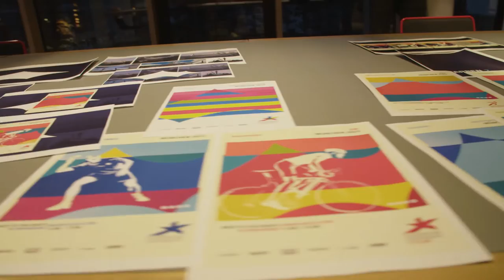Munich2022 - Entstehung Leitidee & Key Visual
Die Leitidee der European Championships 2022. „Back to the Roofs“ ist mehr als ein Aufruf in den Olympiapark zurückzukommen. Es ist ein Versprechen, das Erbe der Olympischen Sommerspiele von 1972 nicht nur aufzugreifen, sondern modern umzusetzen und somit ein Multisport-Event zu schaffen, das neue Maßstäbe setzt und als Vorbild für künftige Veranstaltungen dient. Mit „Back to the Roofs“ wurde eine unverkennbare Botschaft entwickelt. Ein Gedanke, der verbindet. Der die wesentlichen Elemente der Vision und Werte sichtbar macht und dazu einlädt, Teil dieser Veranstaltung zu werden. Außerdem belegt „Back to the Roofs“ die Nachhaltigkeit des Olympiaparks und der weiteren olympischen Sportstätten und lädt die heutige Generation ein, das Vermächtnis fortzuführen.

Münchens Oberbürgermeister Dieter Reiter kann sich mit dem Leitspruch perfekt identifizieren: „Ich habe die Olympischen Spiele als 14-Jähriger miterlebt und durfte im Olympiapark zahlreiche Fußballspiele und Konzerte miterleben, habe also unglaublich viele positive Erinnerungen. Daher kann ich das Leitmotiv ‘Back to the Roofs‘ voll unterschreiben. Zurück zu alter und zugleich neuer moderner Stärke, ist der ideale Leitspruch für den Olympiapark und die European Championships Munich 2022. Die Menschen dürfen sich schon jetzt auf das größte Sportevent seit den Olympischen Spielen freuen.“

Marion Schöne, Geschäftsführerin Olympiapark München GmbH: „‘Back to the Roofs‘ ist ein einfaches und geniales Wortspiel, das nur für unseren Olympiapark Anwendung finden kann und dadurch wirklich einzigartig ist. Der Slogan steht für wunderbare Erinnerungen und Werte, die durch das Konzept und die Architektur damals wie heute vermittelt werden sollen: allen voran für Weltoffenheit und Demokratie. Werte, die gerade heute wichtiger sind denn je. Darauf wollen wir aufbauen und für die nächsten 50 Jahre etwas schaffen, das nachhaltig wirkt, dem Olympiapark nochmal einen Schub gibt und ihn für die nächsten Generationen weiterhin lebendig und attraktiv gestaltet.“

Ein einzigartiges Erscheinungsbild für München 2022
Neben der Leitidee wurde in Zusammenarbeit mit der Agentur „Zum goldenen Hirschen München” ein unverwechselbares Erscheinungsbild für die European Championships Munich 2022 entwickelt. Hierbei galt es die drei zentralen Elemente – 50 Jahre Olympische Spiele, die European Championships und den Olympiapark selbst – miteinander zu vereinen und in einer gemeinsamen Idee für alle erlebbar zu machen. Die Dachsilhouette ist Kern der Identität, die nicht nur den Olympiapark umspannt, sondern auch die Sportgeschichte mit der Zukunft verknüpft.

Ändert sich der Blickwinkel auf die Silhouette, repräsentiert sie nicht nur den Olympiapark, sondern auch die Gipfel der Alpen. Damit veranschaulicht sie auch die Ziele und Leistungen der Athletinnen und Athleten, die Herausforderung, es bis an die Spitze zu schaffen. Zudem symbolisiert sie einen Brückenschlag – die Silhouette verbindet und ist die vereinende Kraft des Sports sowie der europäischen Idee.

Eingebettet in die Farben der European Championships, repräsentiert das Erscheinungsbild zudem die Vielfalt und Offenheit des Olympiaparks. Die bunte Farbwelt spiegelt die Freude und Vielseitigkeit der European Championships 2022 wider. Die neun Sportarten werden durch illustrative Sportlerinnen und Sportler in einer aktiven Pose dargestellt. Diese Anmutung ist eine bewusste Hommage an das Erscheinungsbild der Olympischen Spiele von 1972. Neben individuellen Motiven für jede Sportart wurde ein veranstaltungsübergreifendes Gesamtmotiv entwickelt, welches alle neun Sportarten der European Championships 2022 vereint.

„Die größte Herausforderung war, die drei Themenbereiche - das Jubiläum der Olympischen Spiele, die European Championships und 50 Jahre Olympiapark - in einem Konzept zu verarbeiten. Neben unserem Motto wird auch dem Key Visual eine ganz besondere Bedeutung zuteil, denn es wird das Aushängeschild der Veranstaltung, der Stadt München in Deutschland, in Europa und sogar darüber hinaus. Mit dem Key Visual stehen wir in der Tradition von 1972 um Otl Aicher, der damals Kommunikationsgeschichte geschaffen hat und wir wollen natürlich auch die Werte und den Geist von damals wieder aufleben lassen“, sagt Arndt Rossnagel, Geschäftsführer „Zum goldenen Hirschen München“, über das geschaffene Leitmotiv.